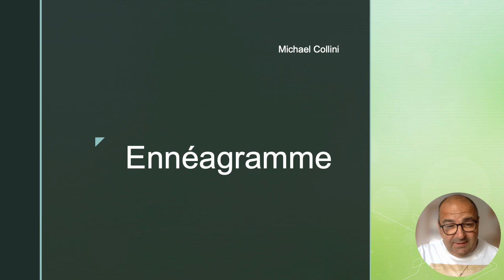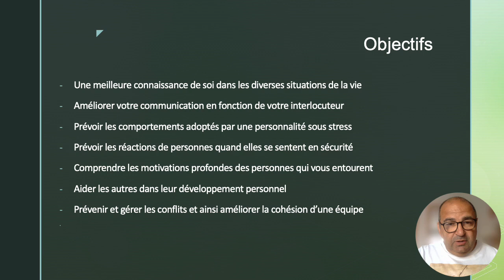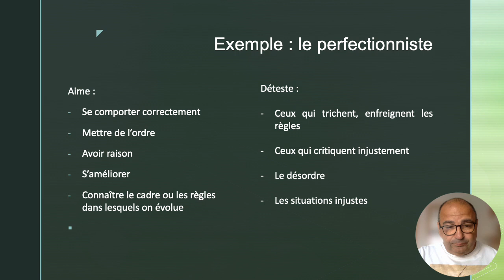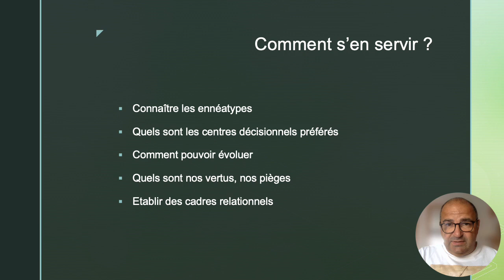Les principes de base de l’ennéagramme avec Michaël Collini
Découvrez avec Michaël Collini, praticien en hypnose, en PNL, en sophrologie mais aussi coach certifié ICF, les principes de base de l’ennéagramme. Vous apprendrez les objectifs de l’ennéagramme, les différents ennéatypes et leurs caractéristiques, et comment utiliser ces apprentissages pour votre développement personnel et professionnel.

📌 🫱🏼‍🫲🏽 Vous aussi devenez partenaire de Global Reconnexion ! Remplissez le formulaire d'inscription sur notre site internet